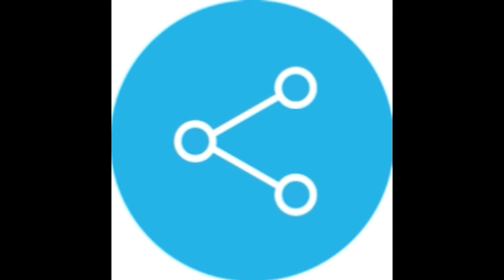Google Station Wifi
Hi guys. Welcome back to TECHNO TERRESTRIAN. In this video, I have told you about Google station and it's implements in India and Indonesia. Hope you enjoy this video.

Keep supporting,
TECHNO TERRESTRIAN